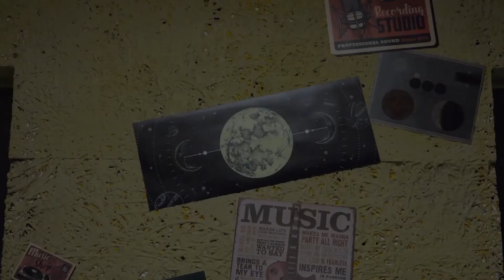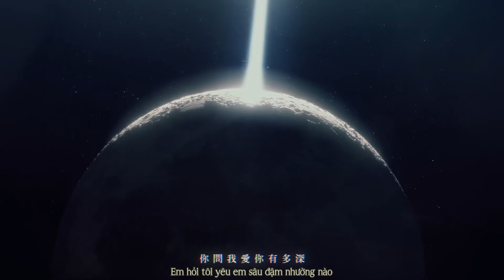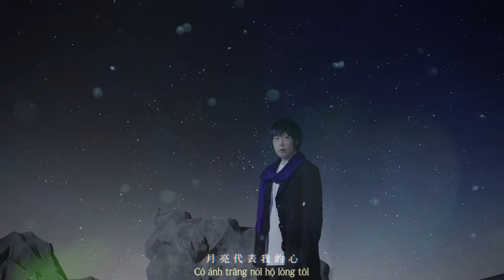[Vietsub] Ánh trăng nói hộ lòng tôi - Mayday AShin 五月天 阿信 月亮代表我的心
Bỏ tiền lên hẳn cung trăng quay mv nhưng ko mua được cái khăn choàng cổ mới, chán Trần Tín Mặp. :)